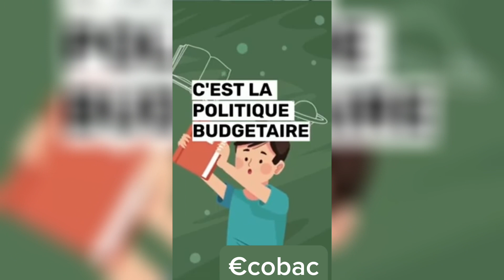Bac économie | ها شنو خاصك تعرف قبل ما تبدا العام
Sur cette vidéo, je vais présenter tout le programme d’économie générale…

"Pour commander mon NOUVEAU livre d’économie générale pour 2 bac Eco contactez moi sur : 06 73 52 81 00

Tous les jours, je publie une nouvelle vidéo pour vous aider à mieux comprendre l’économie.